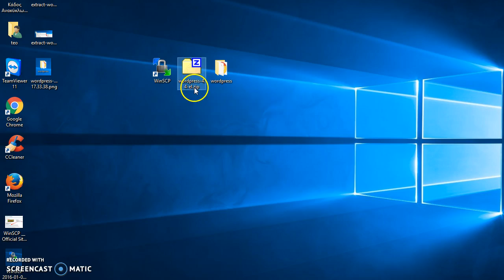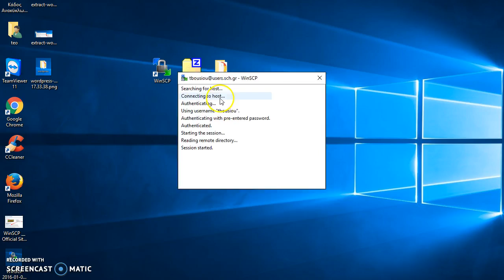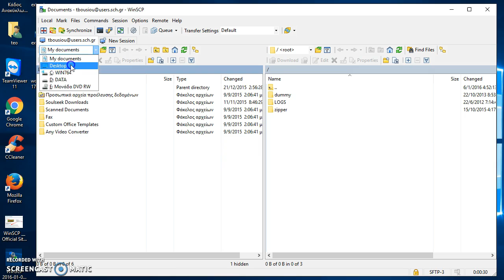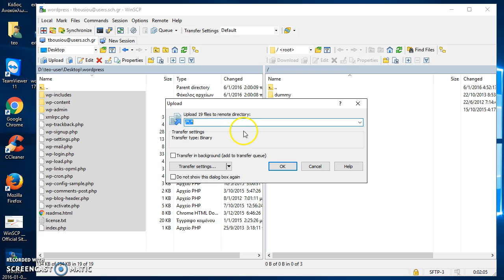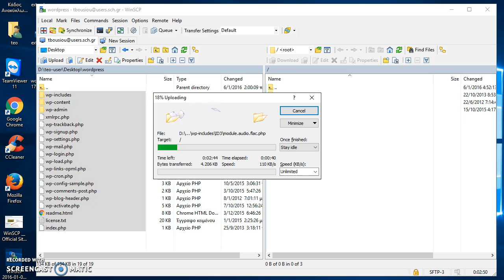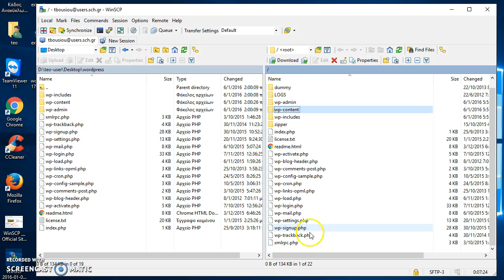Wordpress στο ΠΣΔ - 02 - Μεταφορά αρχείων Wordpress με FTP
Η μεταφορά των αρχείων εγκατάστασης wordpress στο χώρο φιλοξενίας της ιστοσελίδας στο πανελλήνι σχολικό δίκτυο γίνεται μέσω το πρωτοκόλλου FTP και της αντίστοιχης εφαρμογής.